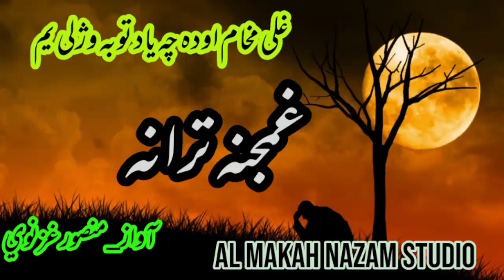غمګین ترنم ||قاري منصور غزنوي تراني||حماسی تراني||مشال نوي تراني||مشال نعتونه||نوي تراني2022||pashto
قاري منصور غزنوي تراني
قاري منصور نوي تراني
قاري منصور نعتونه
قاري منصور نوي نعتونه
قاري
منصور
غزنوي
قاري منصور غزنوي غمګیني تراني
غمګین ترنه
تراني
pashto natona
pashto nat
pashto nazmuna
pashto nazmona
pashto khushnasib songs
karan khan new songs 2022
pashto tappy
sikandar khattak
waziristan video
waziristan histry
uzair king

‎@pashto new dubbing songs 2021 by Altaf
‎@Pashto All Production   ‎@Pashto Naat / پشتو نعت
‎@RANGA NATURE PASHTO
‎@Pashto Naat
‎@kpk dolphin ayan Peshawar
‎@Pashto HD
‎@MH Studio Kohat
‎@Musafar DVDs
‎@Musharaf Bangash
‎@Musharaf Bangash
‎@ Khosh Naseeb Official نصیب الله خوش نصیب
‎@Khosh Naseeb Janan خوش نصیب جانان
‎@Izatullah Khazan
‎@Mufti Mahmood
‎@Maktab TV
‎@Pashto TikTok
‎@Pashto All Production
‎@PASHTO SMART
‎@Khosh Naseeb Artist
‎@khosh nasib janan خوش نصیب جانان
‎@Uzair King
‎@Shahid Films Production
‎@Shahid Bambari Studio
‎@Sikander khattak and muhsin khattak
‎@Sikandar Khattak Studio
‎@Daani dance Studio
‎@DA ZArgY DArdOonA   ‎@Chahat Baloch Official
‎@Nadia Gul
‎@tarani ترانې natoona نعتونه
‎@Akbar Shah Nikzad Official

‎RANGA NATURE PASHTO
‎Pashto Naat
‎Pashto HD
‎MH Studio Kohat
‎Musafar DVDs
‎Musharaf Bangash
‎Musharaf Bangash
‎Izatullah Khazan
‎Mufti Mahmood
‎Maktab TV
‎Mufti Tariq Masood new bayan
‎Ask Mufti Tariq Masood
‎Pashto TikTok
‎Pashto All Production
‎PASHTO SMART
‎Khosh Naseeb Artist
‎Uzair King
‎Shahid Films Production
‎Shahid Bambari
‎Sikandar Khattak new songs 2022
‎Daani dance
‎DA ZArgY DArdOonA   ‎Chahat Baloch new dance
‎Nadia Gul new dance
‎Akbar Shah Nikzad new songs

pashto nazam
pashto new nazam
pashto nat
pashto natona
quran telawat
surah yaseen
mawlana fazlu Rahman
Qari masnsoor ghaznawe new nazam 2022
Qari Mansoor ghaznawe
Qari Mansoor
ghaznawe
khost videos
faktya videos
faktya video
khost video
Kabul videos
Kabul video
nasrat ullah nasrat new nazam 2022
nasrat ullah nasrat nazam
nasrat ullah nasrat
alhaj faqeer Muhammad darwesh new nazam 2022
alhaj faqeer Muhammad darwesh new nazam
alhaj faqeer Muhammad darwesh
faqeer Muhammad darwesh new nazam 2022
faqeer Muhammad darwesh
raza wazir new nazam
raza wazir new nazam 2022
raza wazir

قاري منصور غزنوي نوي نظمونه
قاري منصور غزنوي نظم
قاري منصور غزنوي
قاري منصور
غزنوي
قاري
الحاج فقیر محمډ درویش نوي نظمونه
الحاج فقېر محمد دروي نوي تراني
الحاج فقير محمد درويش نظم
الحاج فقیر محمد درويش
االحاج فقير محمد
الحاج فقیر
الحاج
فقیر
نصرات الله نصرات نوي تراني
نصرات الله نصرات نوي نظمونه
نصرات الله نصرات
نصرات الله
نصرات
الله
عصمت الله جرار نوي نظمونه
عصمت الله جرار نوي تراني
عصمت الله جرار نوي نظم
عصمت الله جرار
عصمت الله
جرار
ولي زمان رضا نوي غمجن نظمونه
ولي زمان رضا نوي نطمونه
ولي زمان رضا نوي نعتو نه
رضا وزير نوي نظمونه
رضا وزير نوي نعتونه
رضا وزير نوي نظم
رضا وزير نوي تراني
رضا وزير ټراني
رضا وزير نظم
ولي زمان رضا
ولي زمان
رضا
مولوي محمد خان مشال نوي نظمونه
مولوي محمد خان مشال نوي تراني
مولوي محمد خان مشال تراني
مولوي محمد خان مشال نظم
مولوي محمد خان مشال
مولوي محمد خان
مولوي محمد
ماشال
محمد
مولوي
خان
مسافرو نظمونه
غمګين نظمونه
مسافر نظم
غمګين نظم
غمګين طرز